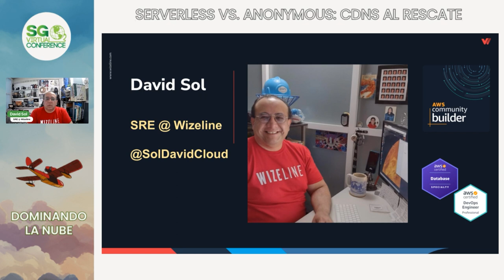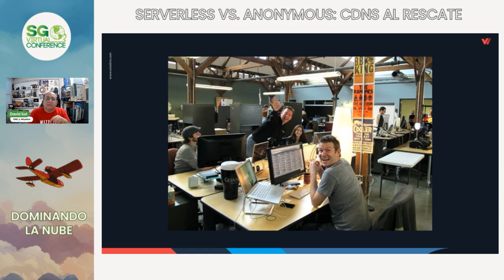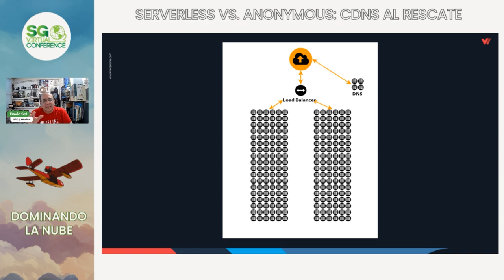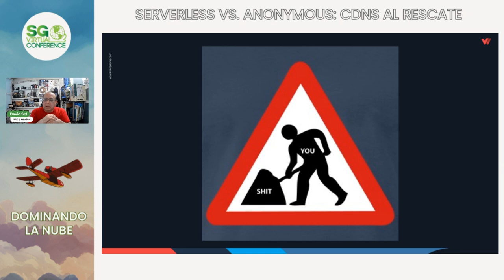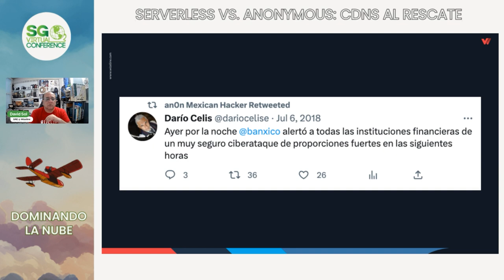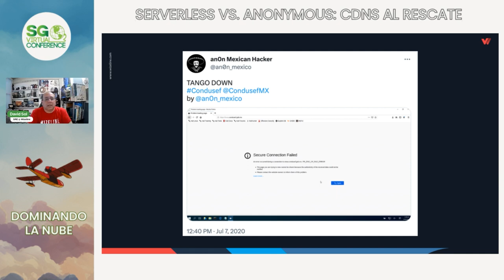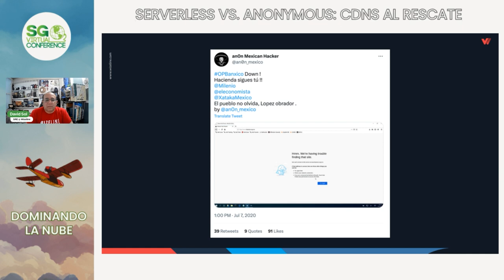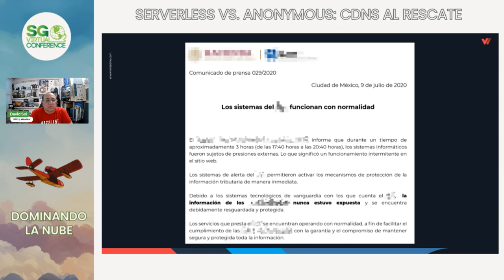SG Virtual Oct 2023 | Serverless vs. Anonymous: CDNs al rescate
Presentado en SG Virtual 2023 H2: Dominando la nube

Soportar un sitio de Web importante es una experiencia única. Defenderlo de Anonymous México aún más. Ven a escuchar como Amazon CloudFront nos ayudó a superar ese reto. Platicaremos sobre el reto que teníamos, la arquitectura que usamos y como la adaptamos.